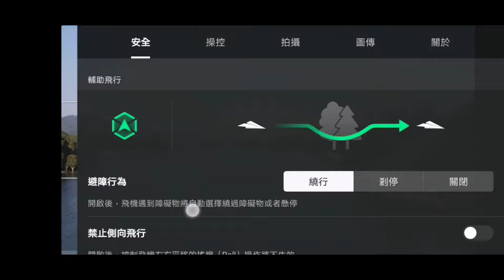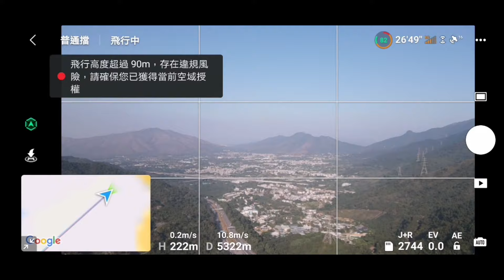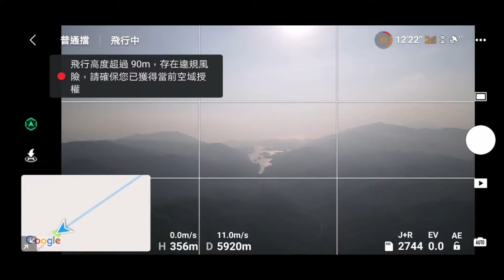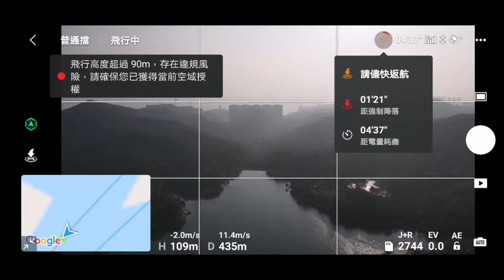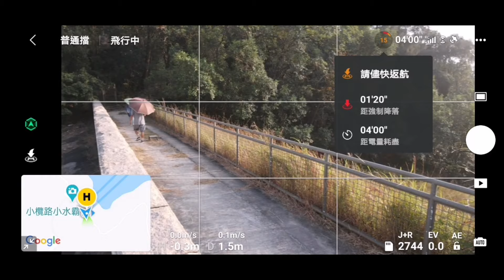DJI Mavic Air 2 Long Range Test 11,000m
DJI Mavic Air 2 Long Range Test 11,000m (Mod battery)